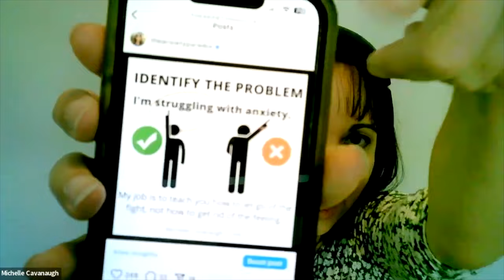Overcoming Anxiety and Adrenaline Surges Through Acceptance | EP 058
In this podcast episode, DARE coaches Michelle Cavanaugh and Aida Beco addressed one DARE community member's question about experiencing random adrenaline surges, attributing it to sensitization rather than panic disorder. They stressed the significance of normalization and encourage tuning in or out of sensations rather than obsessing over why they occur.

Michelle and Aida also highlighted the core principle of DARE - accepting uncomfortable feelings instead of seeking to eliminate them, ultimately empowering individuals to conquer anxiety and regain control.

We hope you find this podcast episode helpful.